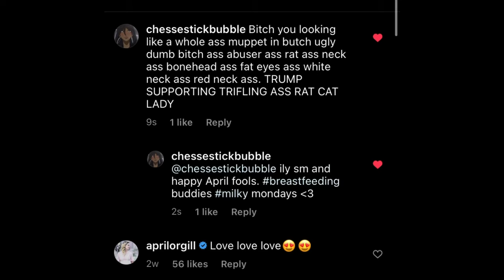Everything with the 8 passengers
hey guppies ✨

Sub Count: 10.8k !! THANK YALLL